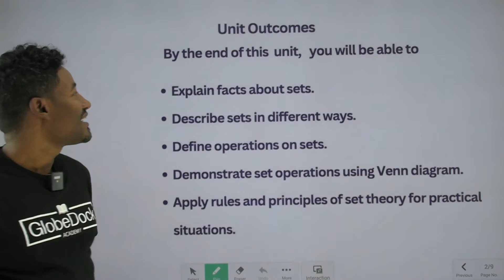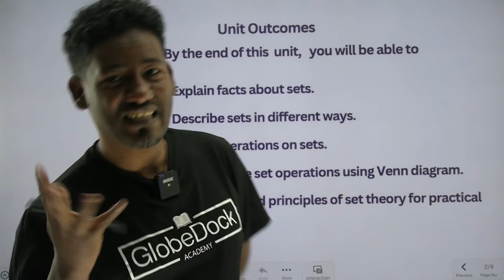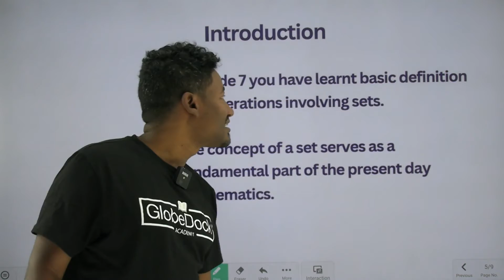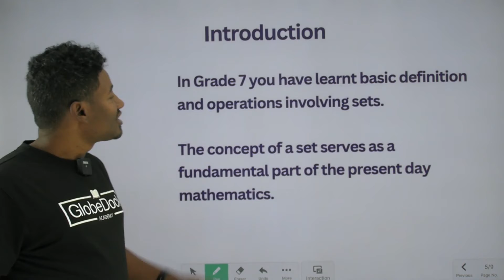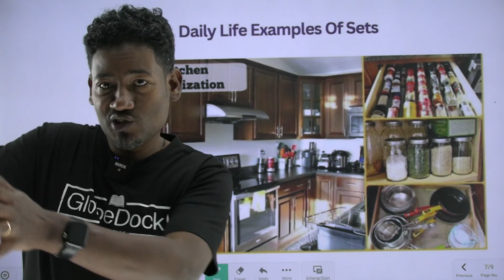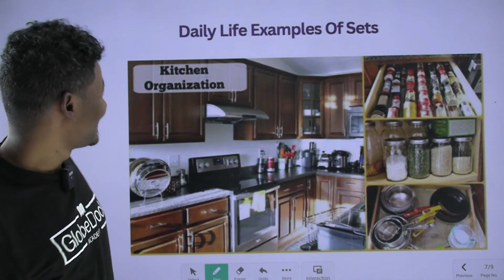Grade 9 Maths Unit 1: Introduction || Part 1